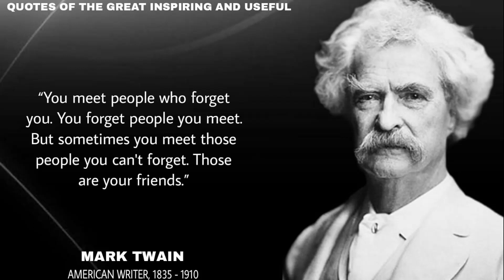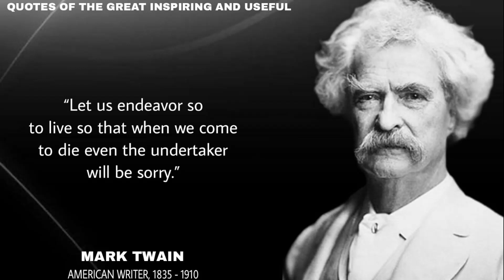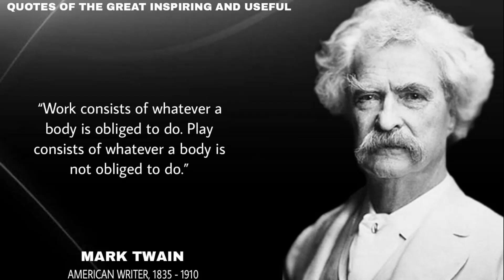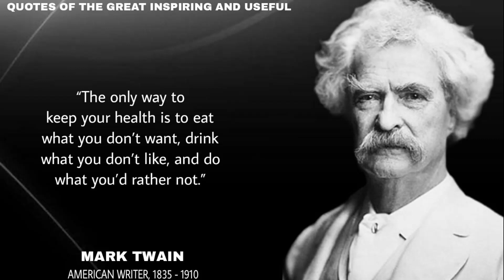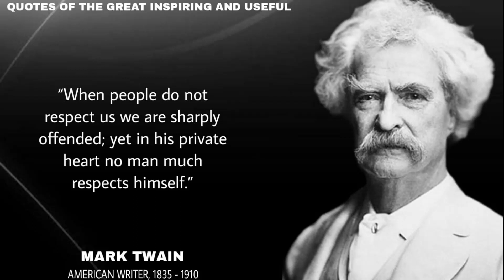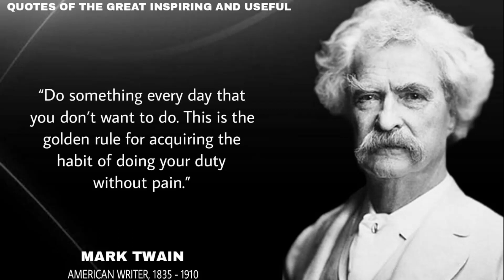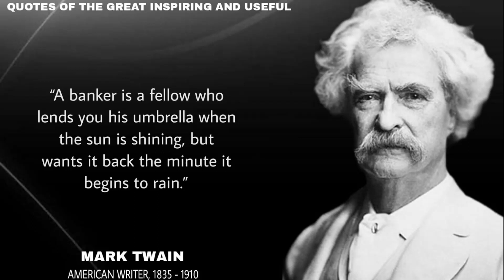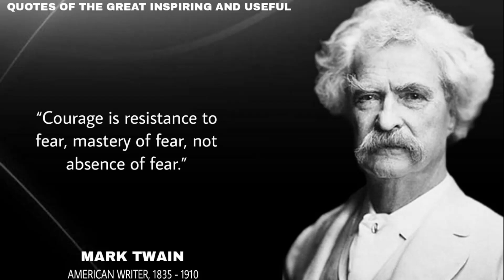MARK TWAIN QUOTES THAT ARE BETTER TO BE KNOWN NOW ON LIFE, TRAVEL & SUCCESS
Mark Twain quotes are often full of timelelss wisdom and here you'll find his best words on life, travel and success to inspire you.